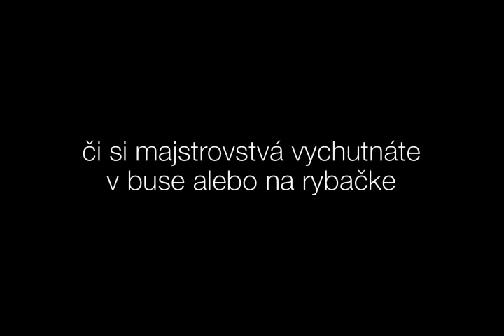Orange TV - rybačka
S Mobilnou TV rozhodnete vy, či si majstrovstvá vychutnáte v buse alebo na rybačke.